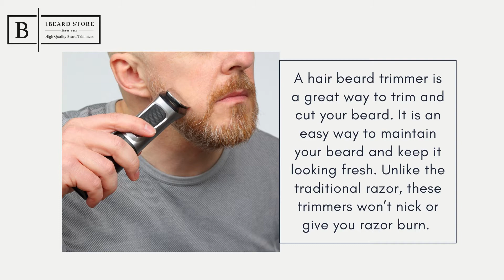Use Kemei Beard Trimmers for hair and beard - Kemei Trimming Tools (2021)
Use Kemei Beard Trimmers for hair and beard.

Online shopping for personal care:
The beard trimmer is a hair beard trimmer that is designed to trim and cut your beard. It is a great tool for those who are looking for a quick and easy way to trim their beard.